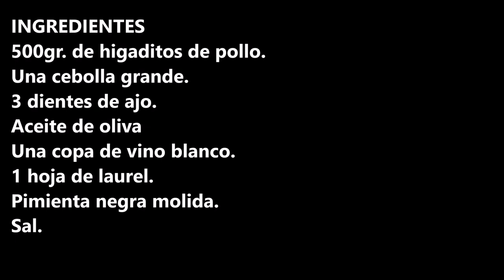HIGADITOS DE POLLO ENCEBOLLADOS / CHICKEN LIVERS WITH ONIONS / CROCKPOT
Higaditos de pollo encebollados tienes que hacer esta receta en vuestra olla de cocción lenta (Crockpot), nuca lo habrás comido tan jugoso y tierno.

INGREDIENTES:
500gr. de higaditos de pollo.
Una cebolla grande.
3 dientes de ajo.
1 hoja de laurel.
Pimienta negra molida.
Sal.

INGREDIENTS:
500gr. of chicken livers.
A large onion.
3 cloves of garlic.
Olive oil.
A glass of white wine.
1 bay leaf.
Ground black pepper.
Salt.